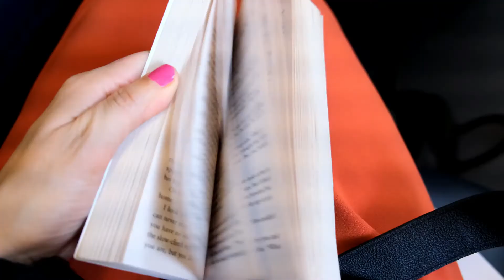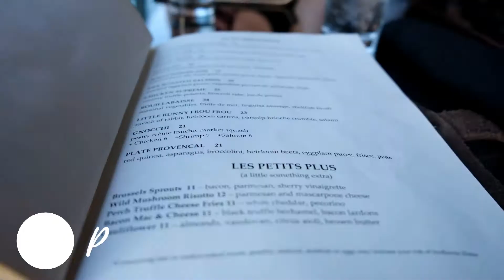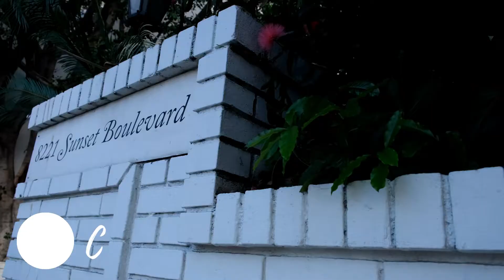LA Vlog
Here's a travel vlog on my trip to Los Angeles, California!